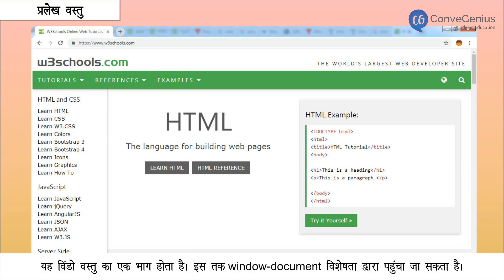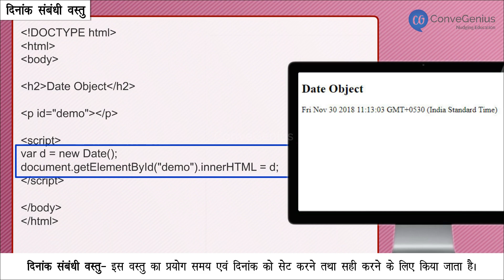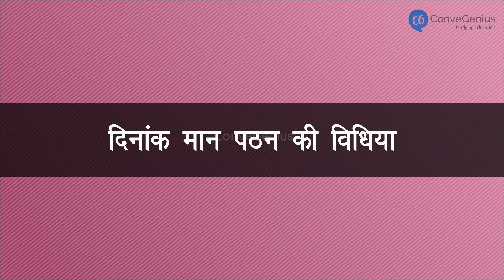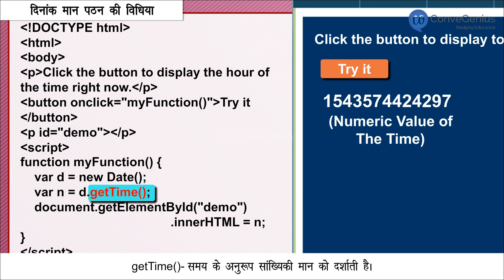प्रलेख वस्तु | Document Objects | Computer Science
Check out our Thinkbooks on Amazon, teaching 21st Century skills like:
- Analytical Thinking,
- English Ability and
- Maths Aptitude